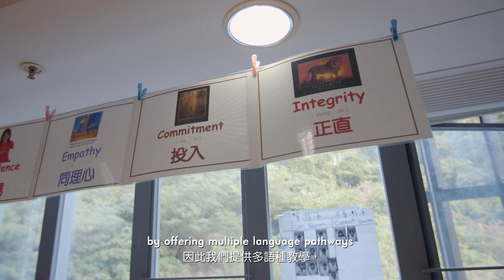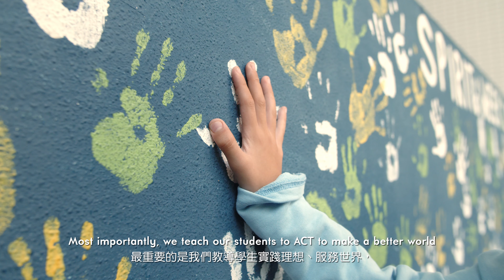VSA Guiding Statements 2020